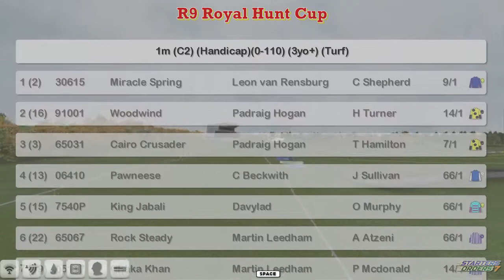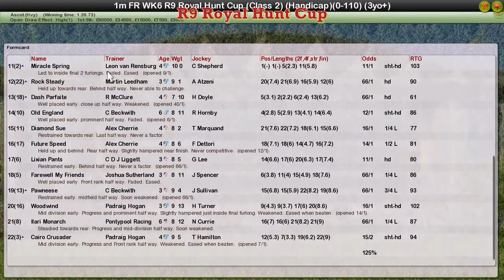FR WK6 R9 Royal Hunt Cup